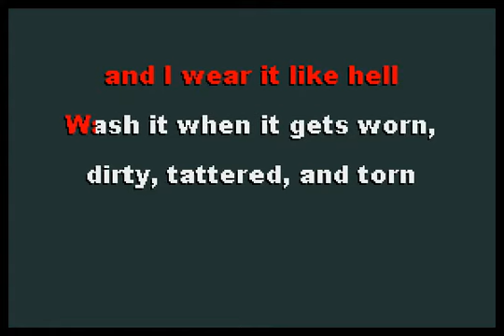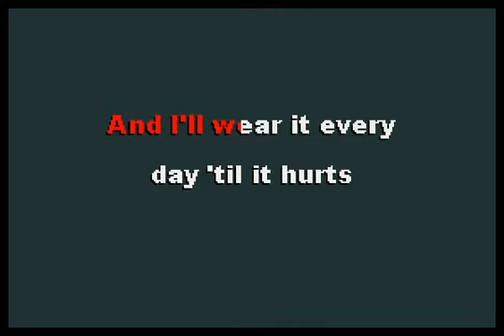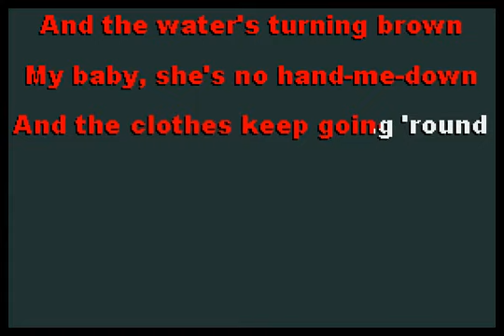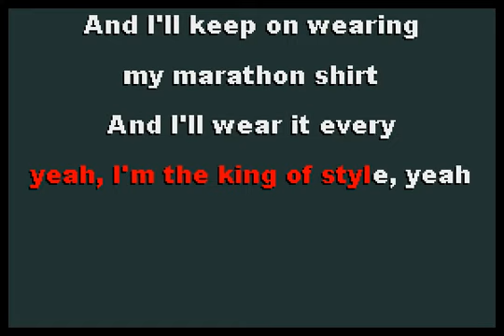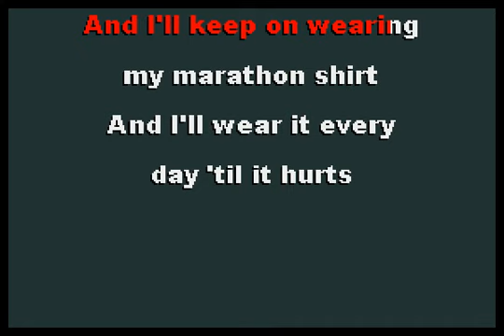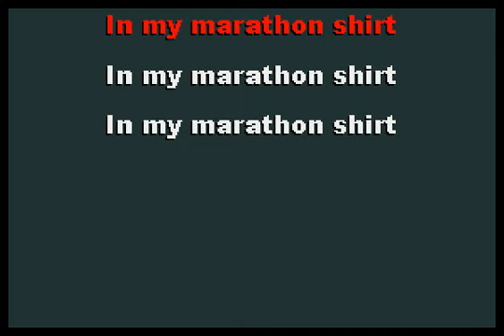sElf - Marathon Shirt [karaoke]